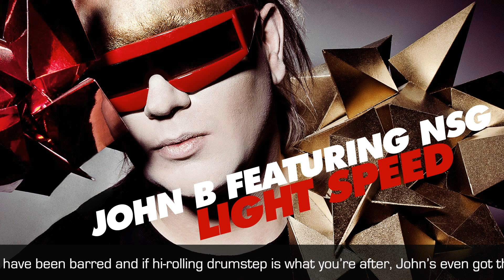John B feat NSG - "Light Speed" (Indivison & Cosmic Remix) (Beta Recordings)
OUT NOW!

'Album Of The Week' (Mixmag), 'Album Of The Week' (The Independent), "The 'Drive' soundtrack with a rocket up its arse." (DJ Mag); just three of the reactions to John B's latest 'Light Speed' album from earlier in the year, a neon-soaked journey into one of the most epic drum & bass LP's of recent times.

Now the title track is about to be unleashed with a package of remixes that go beyond the norm, ready to hit all corners very hard indeed. For John's most ambitious single release yet, some of the most exciting young producers from around the world have been drawn in to offer their take on the uplifting stadium anthem 'Light Speed' featuring the vocal talents of NSG.

From the totally re-worked club house mix through to hyper-boiled drum & bass smashers and electroid dubstep, no holds have been barred and if hi-rolling drumstep is what you're after, John's even got that too. A massive dynamite release from one of electronic music's most flamboyant figureheads.